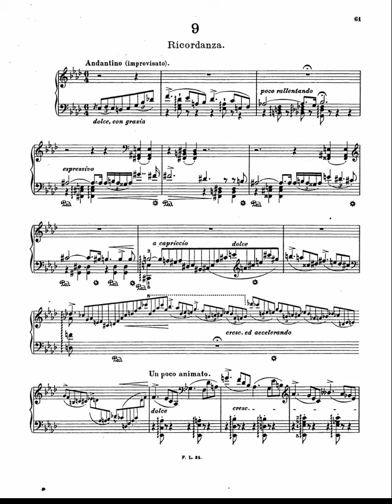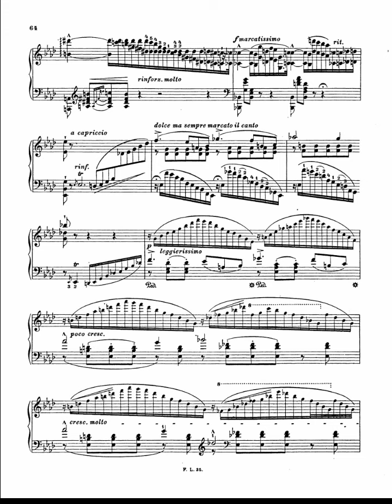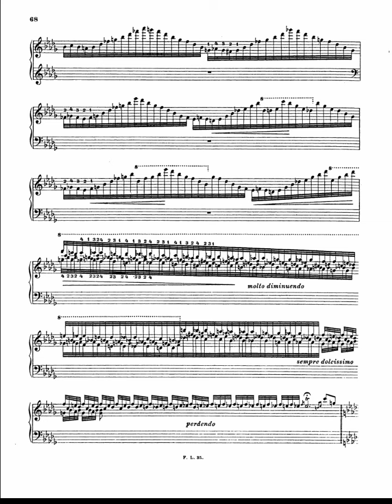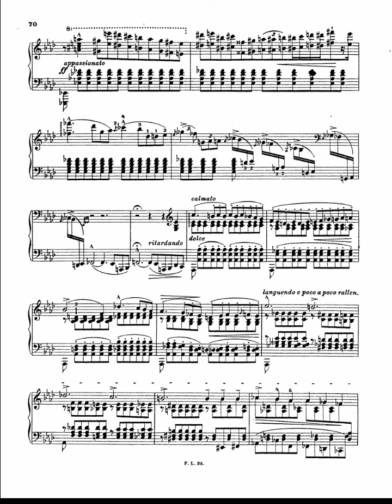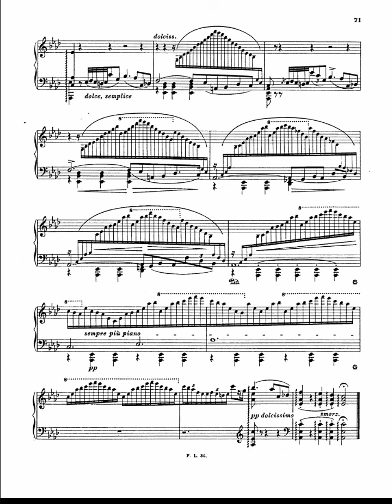Liszt - Transcendental Etude no. 9 S. 139: "Ricordanza" (Yunchan Lim)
Transcendental Étude No. 9 in A-flat, "Ricordanza" is the ninth of the twelve Transcendental Études by Liszt. It has wild but gentle cadenzas and demands delicate finger work. There are some areas with syncopation similar to Frèdéric Chopin's  Étude op. 10 no. 3. This is a good introduction to Liszt's pianistic style.

The piece is in Rondo form, with a relatively brief recurring principle theme in between lengthy episodes.

Ferruccio Busoni referred to this piece as "a bundle of faded love letters".

The piece is quoted in the song "A Dream is a Wish Your Heart Makes" from the movie Cinderella.
— 🔗 (Source: Wikipedia)

Performer: Yunchan Lim
'The Cliburn' Piano Competition 2022